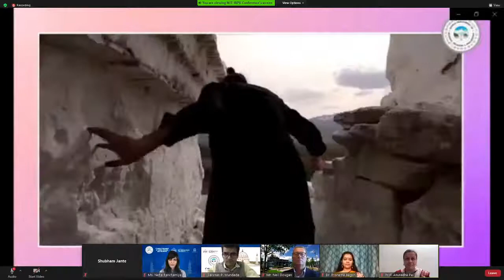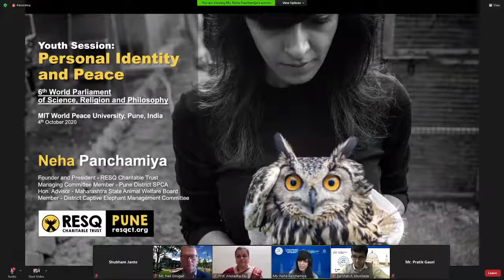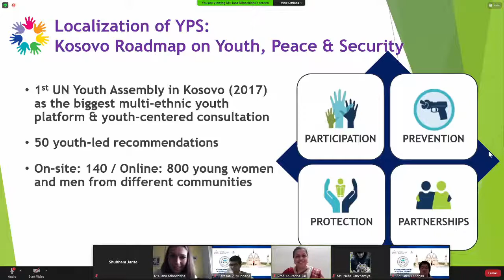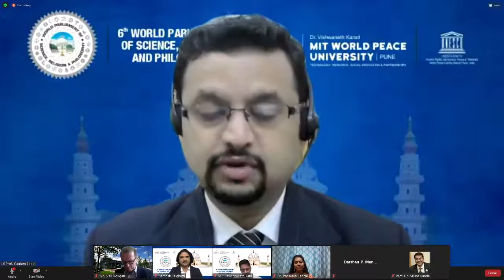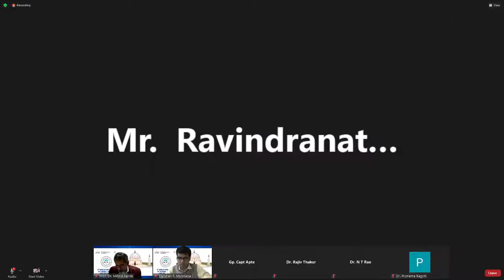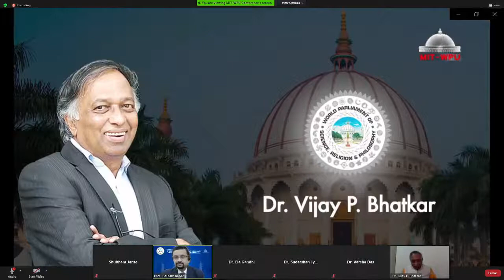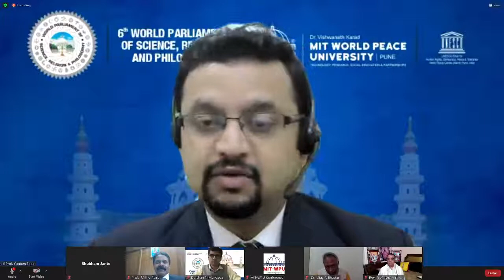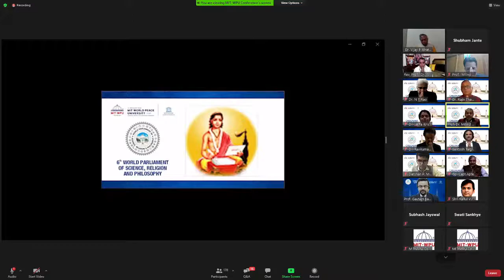DAY 3 - 6th World Parliament of Science, Religion and Philosophy & MIT World Peace University Pune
We extend our humble invitation to you to grace the historic 6th World Parliament of Science, Religion and Philosophy organized by MIT World Peace University, Pune, India, on the occasion of Birth Anniversary of Rashtrapita Mahatma Gandhi Ji.